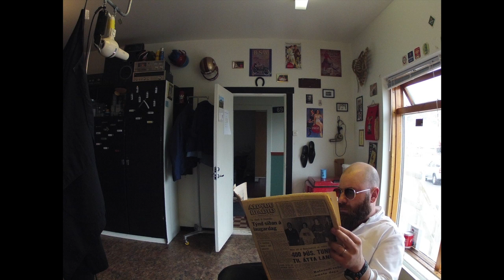Morgunverkin á Hrímni Hár og Skegg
Pabbi þarf að vinna